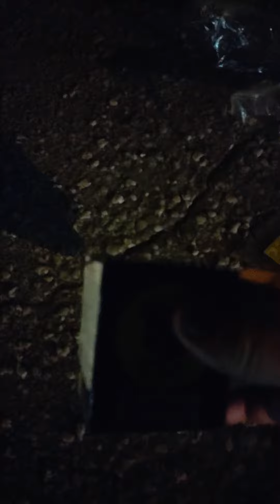Super Awesome And Incredible Hobo Fireworks Display Extravaganza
You will be completely amazed and filled with wonder.